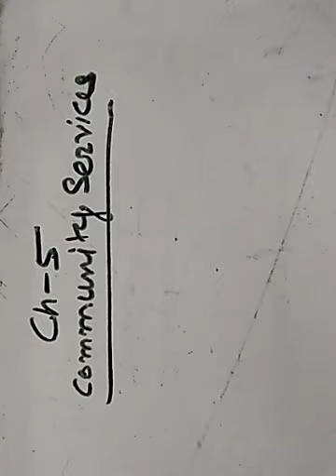Class 5 |ch. 5 Community services